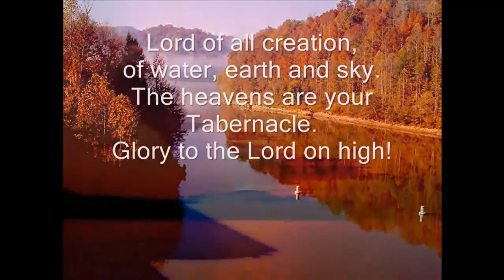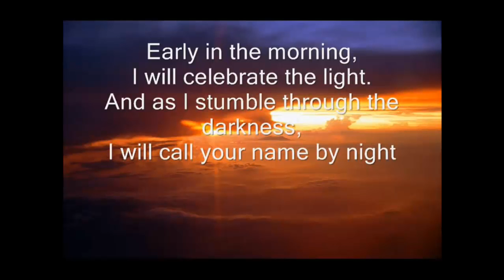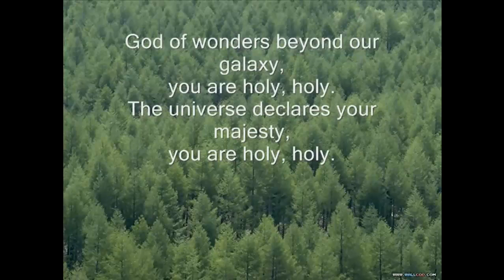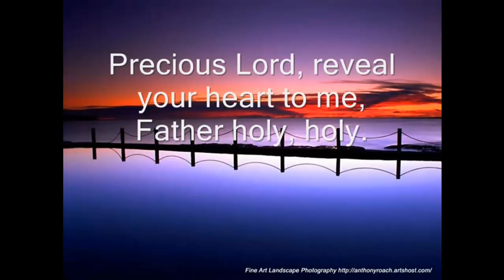Retreat Center Texas Serving Weslaco - Edinburg - McAllen T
Heart of the Good Shepherd Retreat Center located South Texas serving Christians from Brownsville, Harlingen, Weslaco, Mcallen, Edinburg & Mission, Tx.  Equipped to host Acts & Marriage retreats.